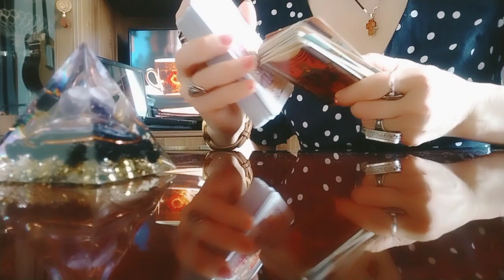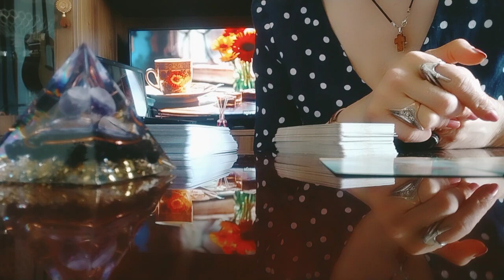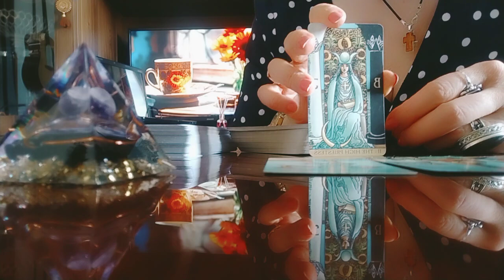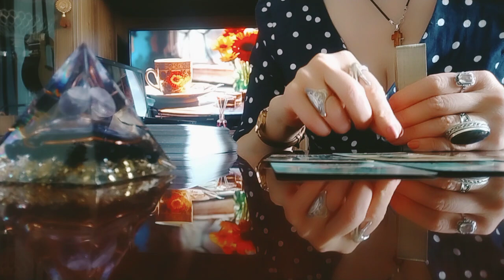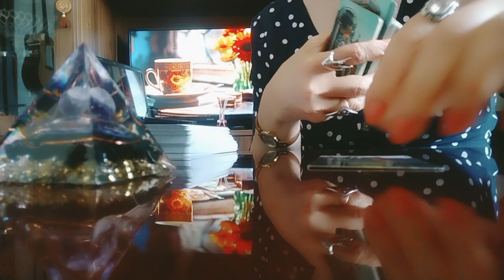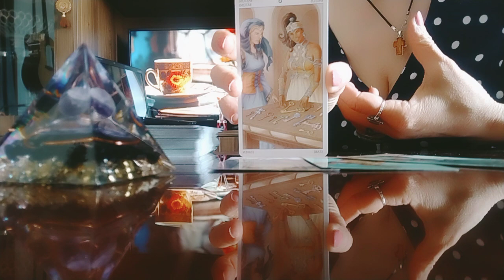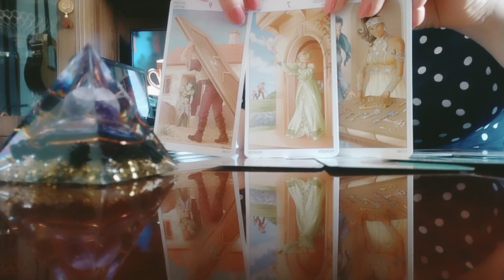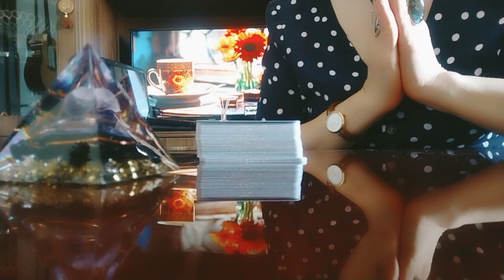ტაროს გაშლა ოჯახის აღდგენაზე/თქვენგან წასული პარტნიორის დაბრუნებაზე!👩‍❤️‍👨👍🌟✨💒